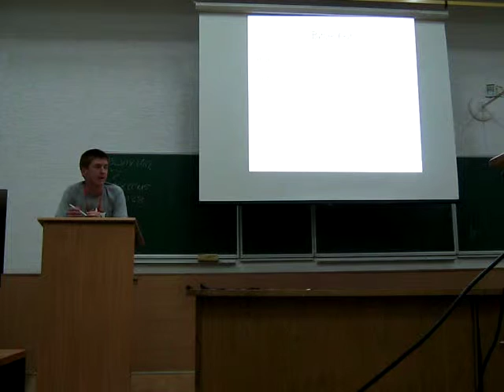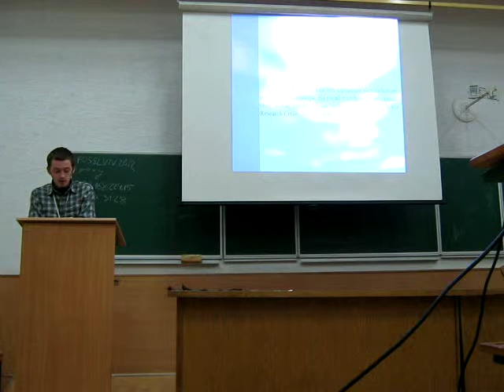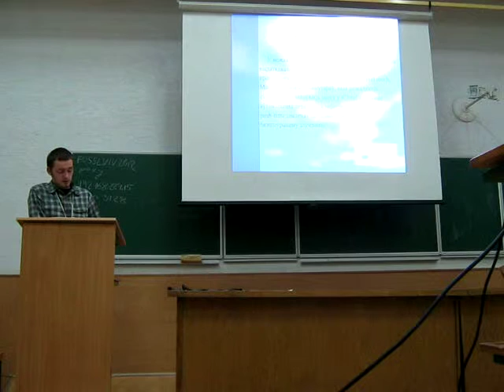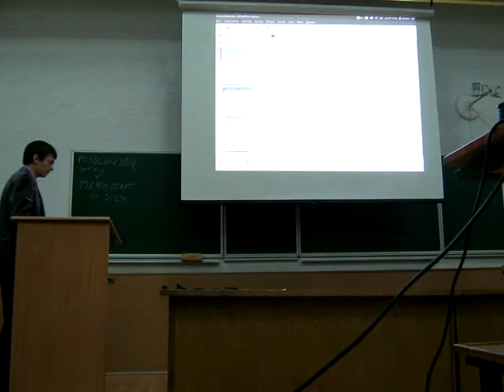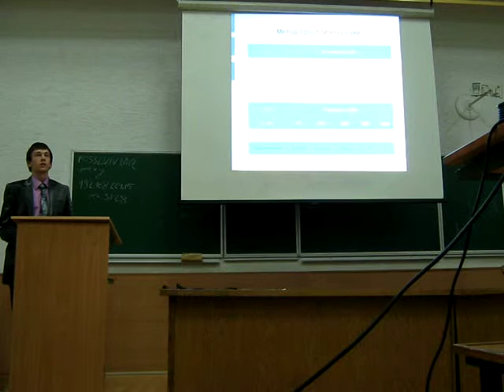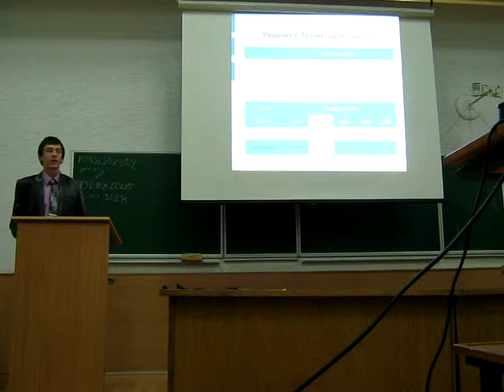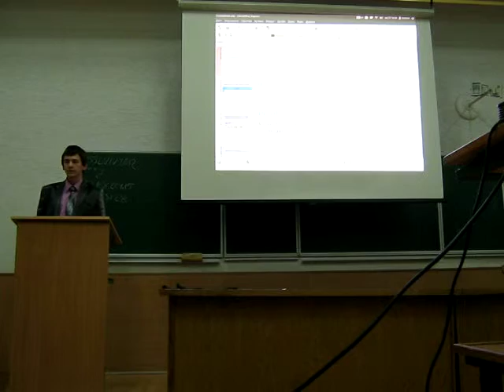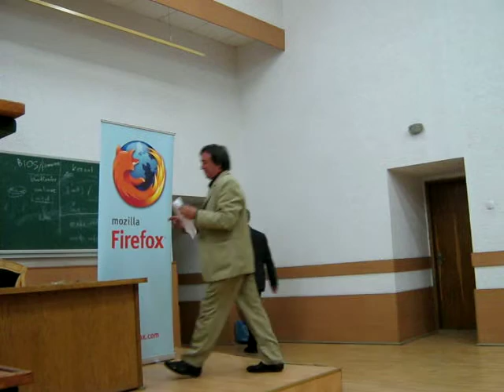Карагода А.І. , Савченко М.А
Карагода А.І., Стальбоўская Н.І. «Перспективы развіцця свабоднаго праграммнага забезпечэння у беларускіх "аблаках"»  (з 3-ї хвилини)

Алєксєєв Є.Р., Чеснокова О.В., Савченко М.А., Хохлова А.А. Про досвід використання компілятора gcc та технології OPENMP при розв'язанні задач обчислювальної математики